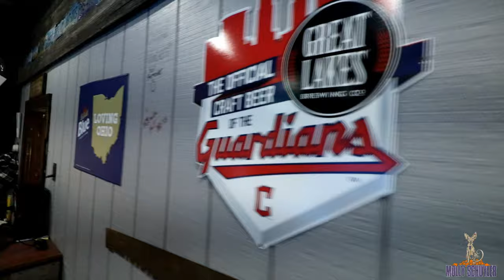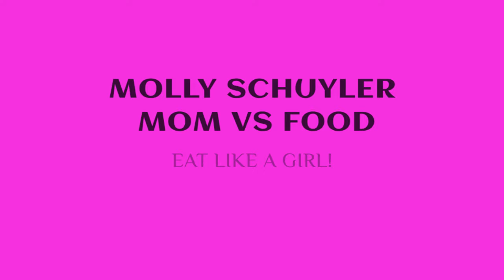HUNTERS BURGER CHALLENGE!! ABSOLUTELY DELICIOUS! DAN KENNEDY EATS ~ STACKED ~ MOLLY SCHUYLER EATS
Middle of nowhere meets delicious!
Great challenge with variety !! Omg yes!!! This is what I need in my life!!

mollyschuylereats

molly schuyler

music creds

epidemic sounds